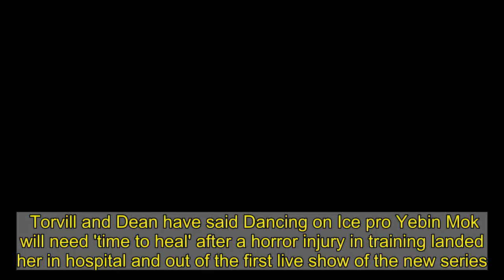Torvill & Dean stunned by 'freak accident' on Dancing on Ice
Torvill and Dean have said Dancing on Ice pro Yebin Mok will need 'time to heal' after a horror injury in training landed her in hospital and out of the first live show of the new series.   News of the professional skater's injury - which saw her stabbed in the leg by a skating blade was broken on This Morning earlier this week by hosts and Dancing on Ice presenters Phillip Schofield with Phillip revealing: "We had a Zoom meeting yesterday with the team and they showed us a picture that we can not show you on TV.   "Holly couldn't even look at it, she had to look away - and it was a very nasty stab wound from an ice blade.  "You could see the tendons, it's a very dangerous show."    Yebin is partnered with Olympic skier Graham Bell and the pair were all set to skate in Sunday's launch show before injury hit.  After a hasty reshuffle by producers, comedian and actor Russell Hound and his partner Robin Johnstone will now skate a week earlier than planned.  The Mirror reports that Dancing on Ice judges and skating legends Torvill and Dean were put on the spot about the injury crisis in a webinar on Friday, when Jayne said: "This was a particularly nasty one, we have all had a kick on the shin but this was a lot more than that.    "I believe she had to stay overnight in the hospital, so it wasn’t like just getting a few stitches."  Jayne added: "Once in a while you do get these freaky accidents, its nobody’s fault. I just hope she makes a full recovery soon.  "She has been messaging with me, she says, ‘You know what I think I can make the second show, I will be fine’, but the healing has to happen."   Jayne's long-time skating partner Chris, who she won gold win in the 1984 Winter Olympics added: "Ice is so unforgiving, you look at it and think it’s fun, we are sequinned up we are dancing and having fun, but you’re a (millimetre) away from a disaster all the time, and the show is live and dangerous.  "He was skating around, caught a toe pick, went down, Yebin was by his side and just by the freakiness of the fall, she landed on the heel of his blade, and it’s taken a huge chunk of her leg."